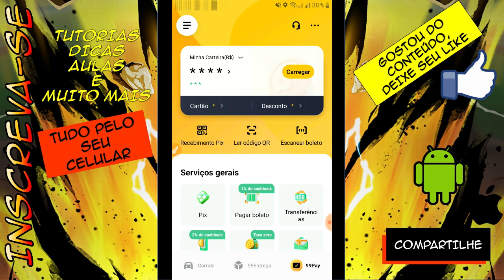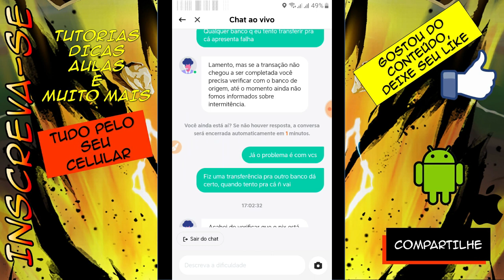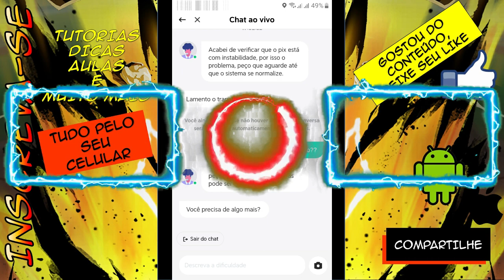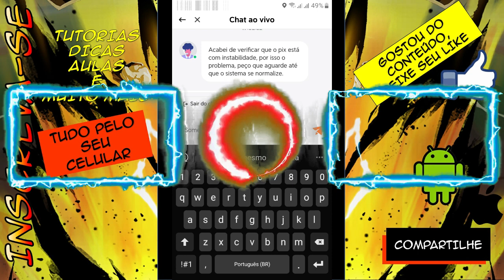99Pay - Não está recebendo PIX - Falha - COMO RESOLVER [ATUALIZADO]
99Pay falha de pagamento de boleto com o cartão de crédito COMO RESOLVER [ATUALIZADO]
Veja como eu resolvi o erro ou falha de recebimento de transferência pix de qualquer banco que não estão sendo aceitos